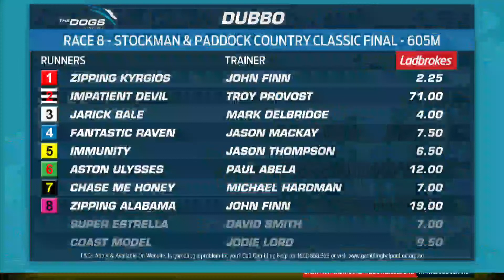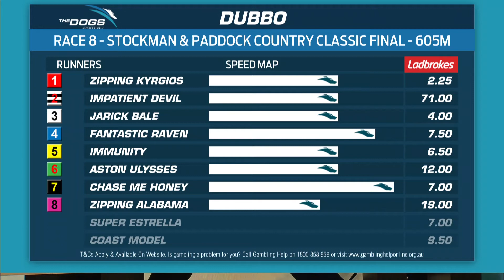Watch our coverage LIVE and FREE now!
Are you watching our coverage of WentworthPark and Dubbo tonight on Facebook

Duke and Battler take us through an exciting card at Dubbo and give us a quick preview of the Stockman & Paddock CountryClassic...